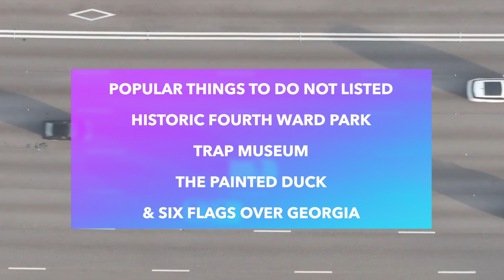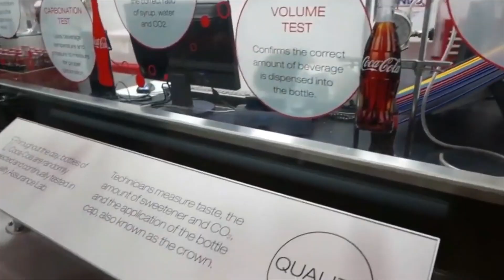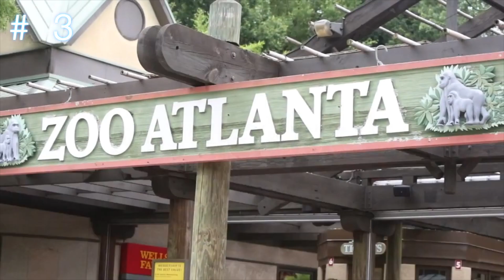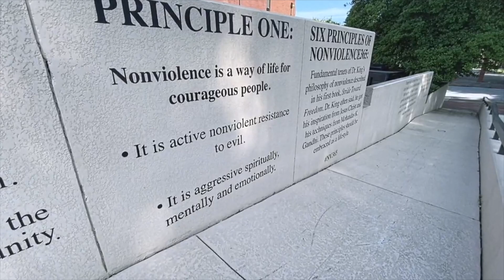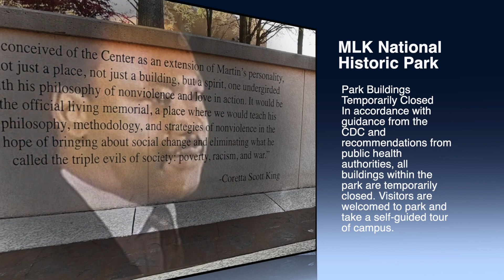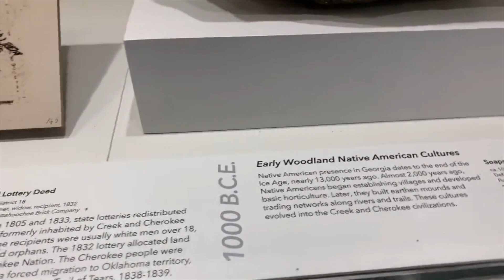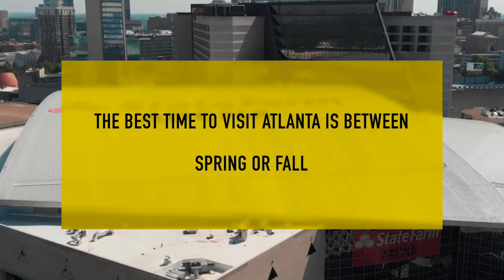Atlanta GA 🇺🇸 | 10 Amazing Things To Do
Still on this new work schedule. Want to make sure we travel at least once a week, so its still Travel Tuesday even if its tuesday night.. Thanks for being here nonetheless. I love you guys xoxo

Please show love to these channels that helped me make this video.